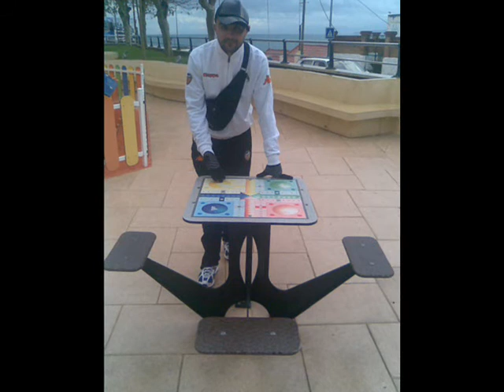amr diab - dayman fi balli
MiMi